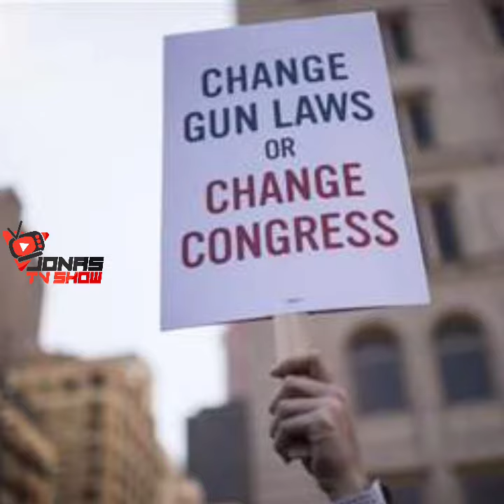Decepción y sorpresa en Nueva York por fallo de Tribunal Supremo sobre armas